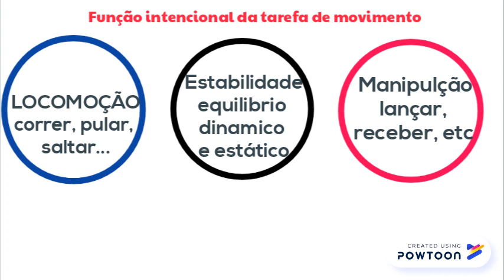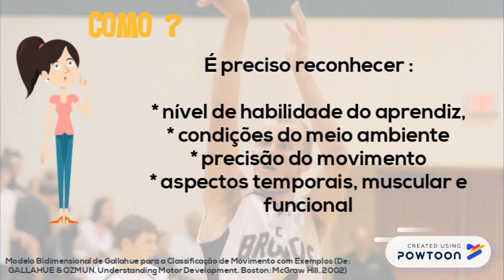Habilidades Basicas e a iniciação esportiva